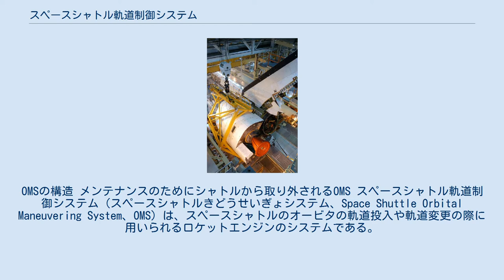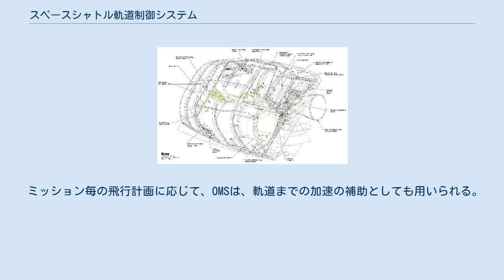スペースシャトル軌道制御システム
OMSの構造 メンテナンスのためにシャトルから取り外されるOMS スペースシャトル軌道制御システム（スペースシャトルきどうせいぎょシステム、Space Shuttle Orbital Maneuvering System、OMS）は、スペースシャトルのオービタの軌道投入や軌道変更の際に用いられるロケットエンジンのシステムである。
エアロジェット社によって設計及び製造された。
スペースシャトルの背部の垂直尾翼の脇に2つ1組の「パック」になって取り付けられている。
それぞれのパックには、ハイパーゴリック推進剤を用いるAJ-10エンジンが収められている。
このエンジンは、アポロ司令・機械船の構造を基にし、27 kNの推力と313秒の比推力を持つ。
100回のミッションで使うことができ、1000回の点火、累積で15時間の噴射が可能である。
また、OMS/RCSと呼ばれる姿勢制御システム用のエンジンも積んでいる。
使用する燃料はモノメチルヒドラジンで、酸化剤は四酸化二窒素である。
スペースシャトルは、OMSを用いて、約300 m/sの軌道変換量を得るのに十分な燃料を積んでいる。
 ミッション毎の飛行計画に応じて、OMSは、軌道までの加速の補助としても用いられる。